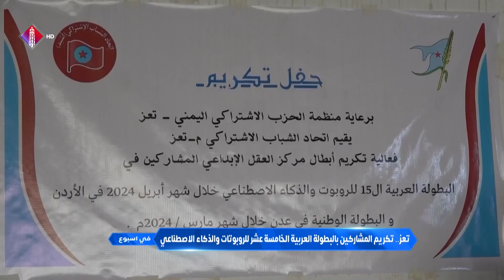تعز .. تكريم المشاركين بالبطولة العربية الخامسة عشر للربوتات والذكاء الاصطناعي